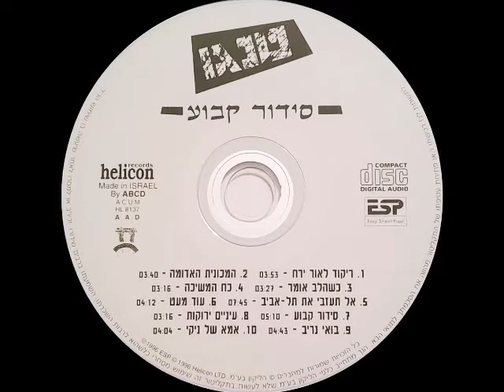טנגו - סידור קבוע (1984)